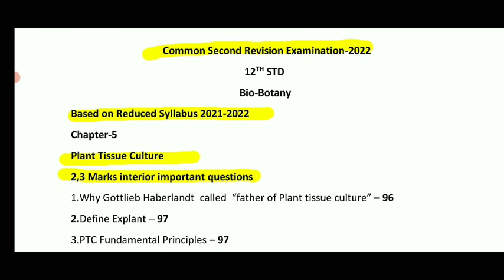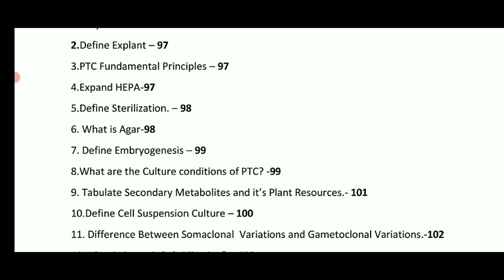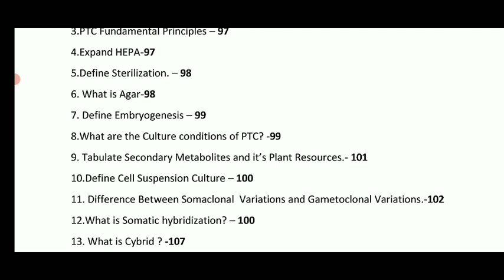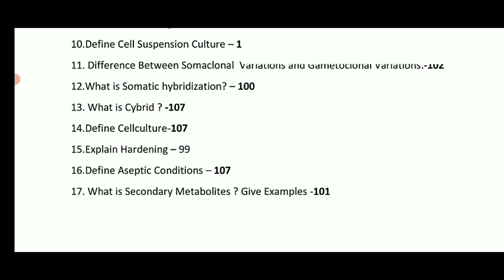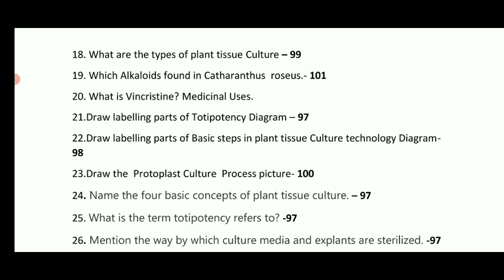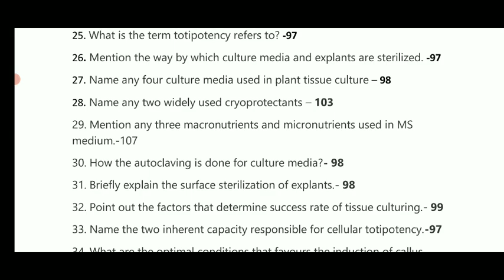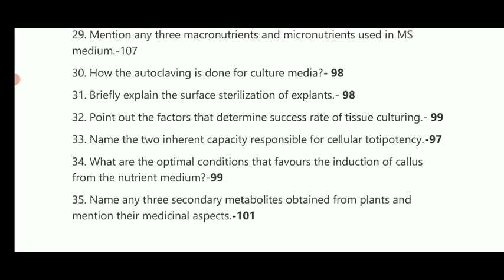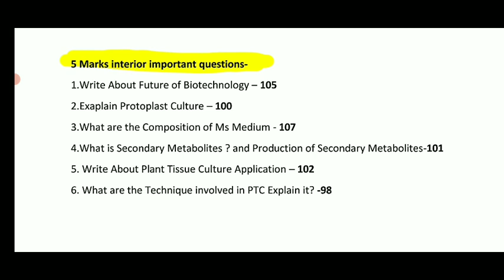TN 12THSTD SECOND REVISION EXAM-22 II BIO-BOTANY CHAPTER-5 PLANT TISSUE CULTURE 2,3,5 MARKS QUESTION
Chapter-5#PlanttissueCulture#

TN 12THSTD SECOND COMMON REVISION EXAM-22 II +2 BIO-BOTANY CHAPTER-4 IMPORTANT 2,3,5 MARKS QUESTION
Chapter-4
Principles& ProcessesinBiotechnology
TN 11TH STD REVISION EXAM-2022 II +1 UNIT TEST COMPUTER SCIENCE QUESTION PAPER PDF LINK II TN 11TH
11THSTDCOMPUTERSCIENCE UNITTEST QUESTIONPAPER#PDF

TN 12TH STD SECOND REVISION EXAMINATION-2022 MODEL QUESTION PAPER

+2 TAMIL MODEL QUESTION ANSWER KEY
12THSTD TAMILSECONDREVISION MODELQPANSKEY

TN 1-12TH STD SCHOOL, COLLEGES  HOLIDAY TAMILNADU GOVERNMENT OFFICIALORDER  🔴 BREAKING NEWS JUSTIN

TN 11THSTD REVISION EXAMINATION-2022 APRIL-5 II TN +1 UNIT TEST TIME TABLE EDUCATION DEPARTMENT
TN 10,12TH STD PUBLIC EXAMINATION-22 NR PROCESS TN 38 DISTRICT'S CEO OFFICIAL ORDER 🔴 BREAKING NEWS
TN 10,11,12TH STD PUBLIC PRACTICAL EXAMINATION-2022 APRIL-25 II TN 6-9TH STD EXAM MINISTER UPDATE
TN 1-12THSTD SCHOOLS HOLIDAY TN GOVTSCHOOLS TN EDUCATION DEPARTMENT 38 DISTRICT'S CEO OFFICIAL ORDER
TN 6-12TH STD SCHOOLS TN 38 DISTRICT'S CEO TN EDUCATION DEPARTMENT OFFICIAL ORDER 🔴 BREAKING NEWS
TN 10,11,12TH STD PUBLIC EXAMINATION-22 TN 38 CEO MEETING PUBLICEXAM CENTRE DETAILS LATEST 🔴BREAKING
TN 1-12TH STD SCHOOL, COLLEGES MARCH-15 HOLIDAY TAMILNADU GOVERNMENT OFFICIAL ANNOUNCEMENT 🔴BREAKING

TN 1-12TH STD SCHOOLS HOLIDAY TAMIL NADU EDUCATION DEPARTMENT OFFICIAL ORDER 🔴 BREAKING NEWS JUSTIN

TN 1-12TH STD SCHOOLS HOLIDAY MARCH-19 TAMIL NADU EDUCATION DEPARTMENT OFFICIAL G.O 🔴 BREAKING NEWSTN 1-12TH STD SCHOOL, COLLEGES TODAY HOLIDAY TAMIL NADU GOVERNMENT OFFICIAL ANNOUNCEMENT 🔴 BREAKING

TN 10TH STD PUBLIC EXAMINATION-2022 APRIL-25 PRACTICAL EXAM PRIVATE CANDIDATE OFFICIAL ANNOUNCEMENT

TN SCHOOL COLLEGES TOMORROW MARCH-7 HOLIDAY TAMIL NADU GOVERNMENT OFFICIAL ANNOUNCEMENT 🔴 BREAKING
TN SCHOOL COLLEGES MARCH-08 HOLIDAY TAMILNADU GOVERNMENT OFFICIAL ANNOUNCEMENT 🔴 BREAKINGNEWS JUSTIN

TN 11TH STD REVISION EXAMINATION-2022 II TN +1 TAMIL SUBJECT UNIT TEST MODEL QUESTION PAPER ANS KEY

TN 10,11,12THSTD PUBLIC EXAMINATION-22 SUBJECTS WISE TIME TABLE EDUCATION MINISTER RELEASED 🔴 JUSTIN
TN 10,11,12TH STD PUBLIC EXAMINATION-22 TIME TABLE TOMORROW EDUCATION DEPARTMENT MINISTER  RELEASING

TN SCHOOL, COLLEGES MARCH-07 HOLIDAY TAMILNADU GOVERNMENT OFFICIAL ANNOUNCEMENT BREAKING NEWS JUSTIN
TN 10,11,12 ஆம் வகுப்பு பொதுத் தேர்வு கால அட்டவணை நாளை வெளியீடு MINISTER UPDATE 🔴 BREAKING NEWS
TN 10,11,12TH PUBLIC EXAMINATION-22 OFFICIAL TIME TABLE TOMORROW MORNING 10.00 A.M  DGE RELEASED 🔴
TN 10,11,12TH STD PUBLIC EXAMINATION-22 TIME TABLE  DELEARD TN EDUCATION DEPARTMENT MINISTER UPDATE
TN SCHOOL, COLLEGES AGAIN HOLIDAY TAMIL NADU GOVT OFFICIAL ANNOUNCEMENT LATEST 🔴 BREAKINGNEWS JUSTIN

 TOMORROW TIME TABLE SYLLABUS

MaanavanAasiriyarSaravananTelegramGruop

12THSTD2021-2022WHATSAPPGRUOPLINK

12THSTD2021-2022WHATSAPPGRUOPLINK